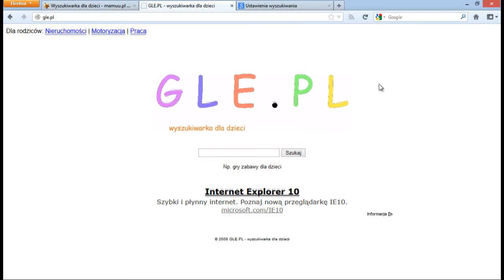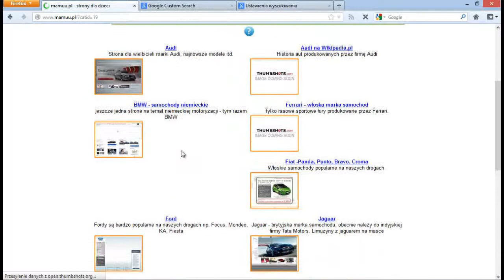Czy są wyszukiwarki internetowe dla dzieci?